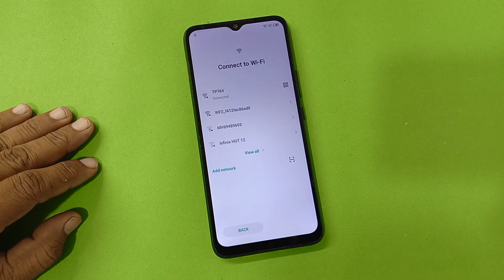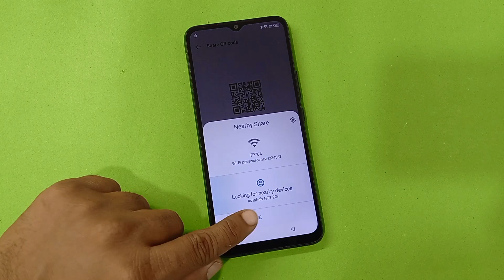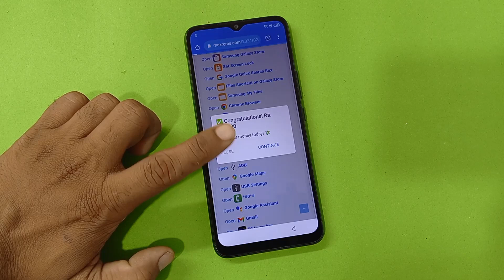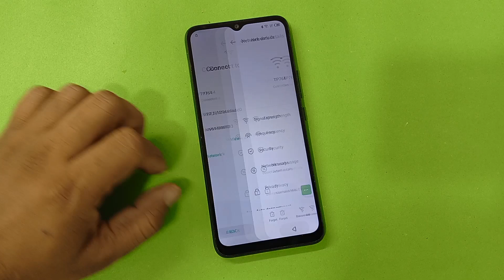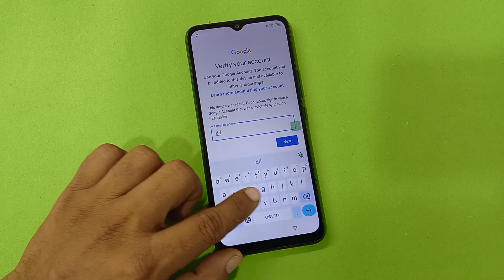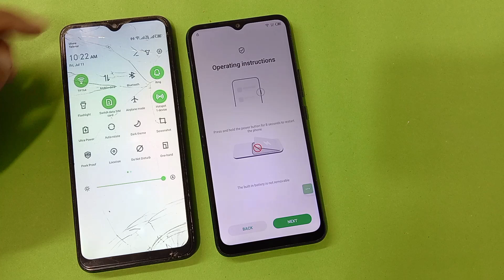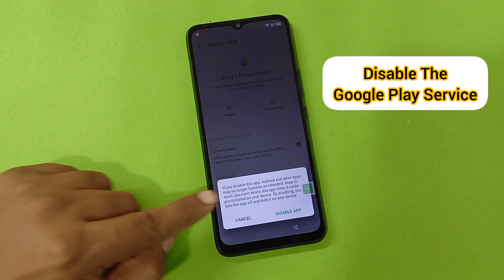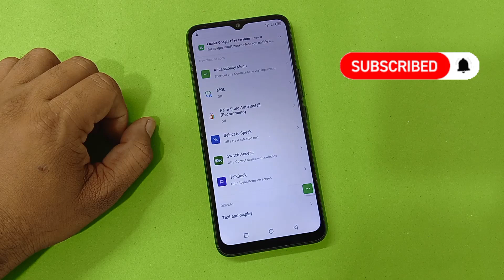Infinix FRP Bypass 2025 | Android 12 | Palm Store & Settings Not Working Fix (Without PC)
🚫 Stuck on Google Account Verification after reset?
🛠️ Palm Store not opening? Settings not responding?
This video shows you a 100% working method to bypass FRP on all Infinix Android 12 devices in 2025 — without using a PC!

✅ Works on:
All Android 12 Infinix Models (2025)

📱 No Computer Required
⚙️ No Need for TalkBack or SIM Card
🔐 Fixes Palm Store & Settings Not Opening
📌 Follow the steps carefully and get full access to your device in minutes!

All Infinix Android 12 FRP Bypass 2025 | No PC Needed | Palm Store & Settings Fix
Infinix FRP Bypass 2025 | Android 12 | Palm Store & Settings Not Working Fix (No PC)
Bypass Google Lock Infinix Android 12 (2025) | Palm Store & Settings Not Opening | No PC
Infinix Smart 7 FRP Bypass 2025 | No PC | Google Account Lock Remove Fast
FRP Bypass Infinix Smart 7 Android 12 | No PC Needed | 100% Working
FRP Bypass Infinix Hot 30i | No PC | Android 12/13 Google Lock Remove 2025
"Infinix Hot 30i Google Account Bypass | Easy FRP Unlock Without PC | 100% Working
Infinix Hot 30i FRP Unlock 2025 | No PC | New & Simple Bypass Method

🎬️ Realme Narzo N63 FRP Bypass Android 14 | New Solution 2024 | Realme Narzo N63 Google Account Bypass

🎬️ Vivo Y21 Frp Bypass Android 12 Without Pc New Security 2024 | Vivo Y21 (V2111) Google Account Bypass

🎬️ Vivo Y20s Frp Bypass Android 13 Without Pc New Security 2024 | Vivo Y20s V2038 Google Account Bypass

REGARDS:
MaxRoms